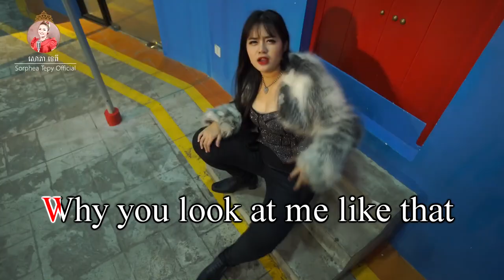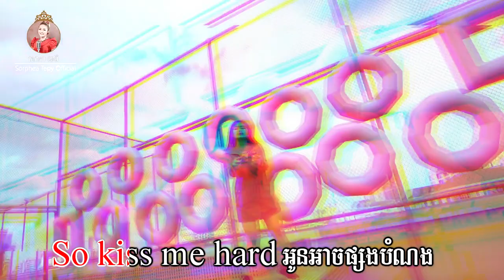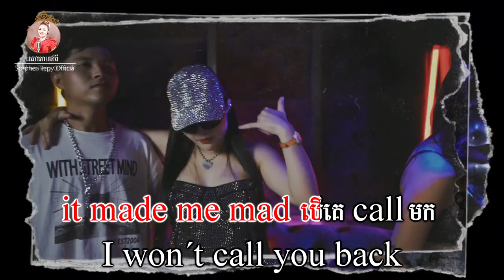បើបងប្រាថ្នាចង់ស្រឡាញ់ខ្ញុំ ភ្លេងសុទ្ធ សោភាទេពី Video Karaoke